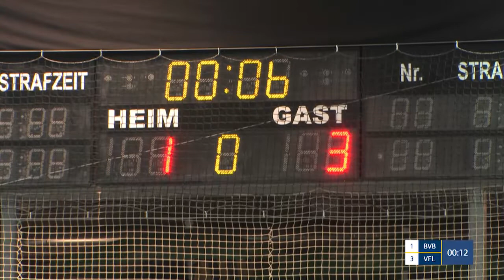FWC 2018 Vorrunde: Borussia Dortmund vs. VfL Wolfsburg